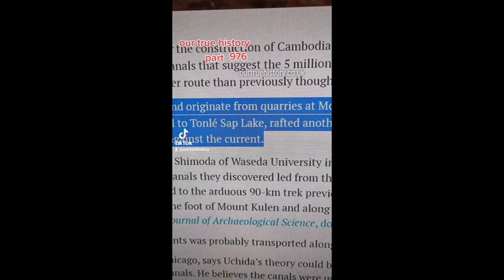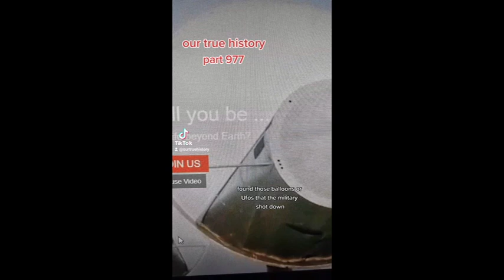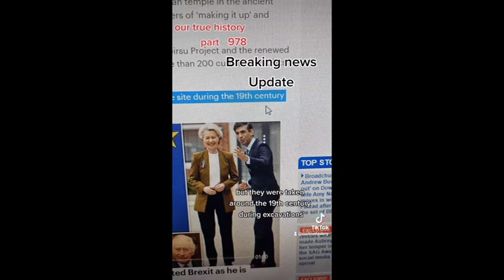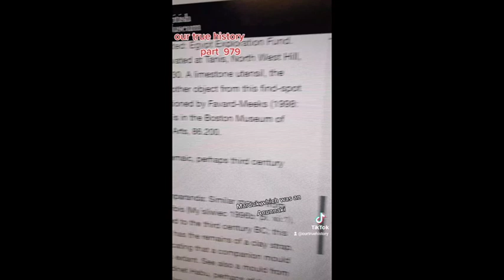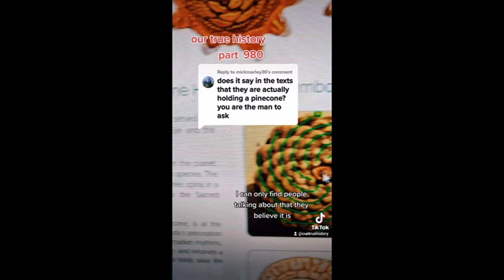Our True History Parts 976-980 Alien temple found! it belongs to Anunnaki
You can find "Our true history" on tiktok and Youtube with videos, I have live chat (recorded) on my site.  Subject can cover everything from Aliens, Ghosts, Bigfoot and so much more.
These live chats are on Spotify and other podcast sites or you can just listen to them on YouTube.